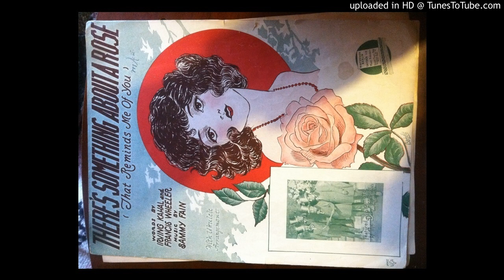Theres Something About A Rose (That Reminds Me of You) (Fain 1927)